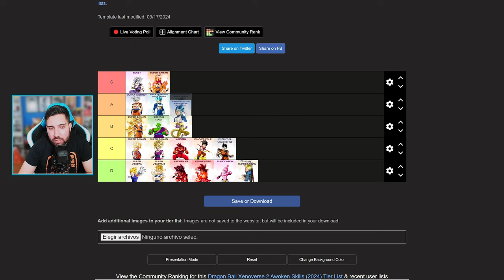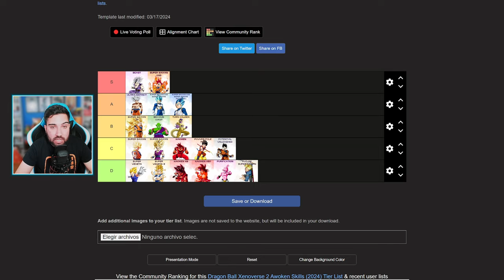2024! TOP TRANSFORMACIONES OFICIALES | DRAGON BALL Xenoverse 2